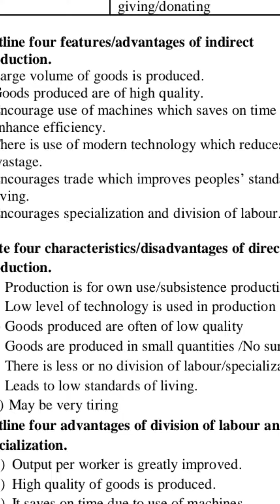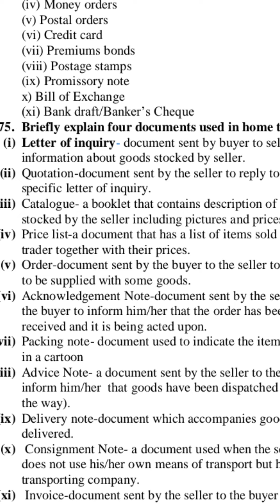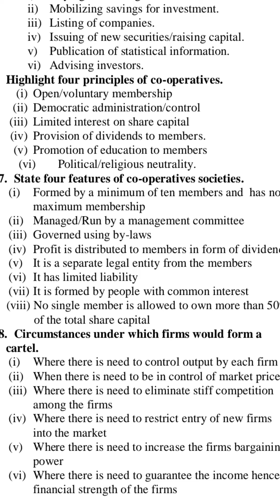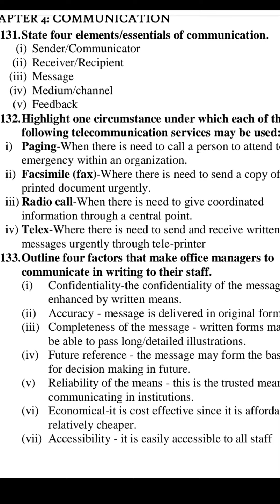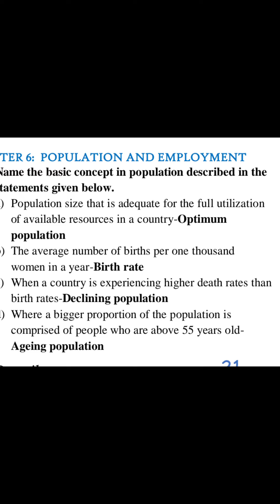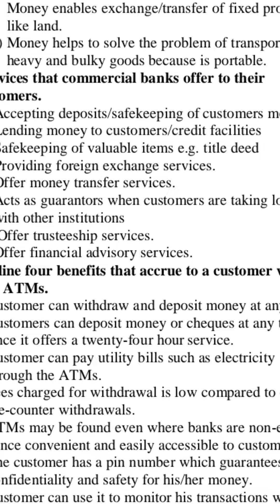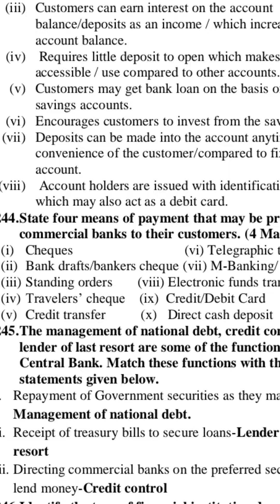BUSINESS STUDIES QUESTIONS PAPER 1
Business studies has 2 papers where paper one is comprises of 25 questions that requires short answers.
This video will equip learners with necessary answering techniques and knowledge to tackle paper 1. Wishing you all the best in your exams.